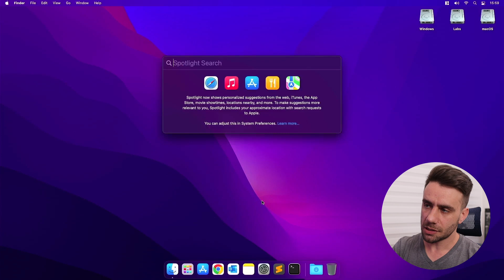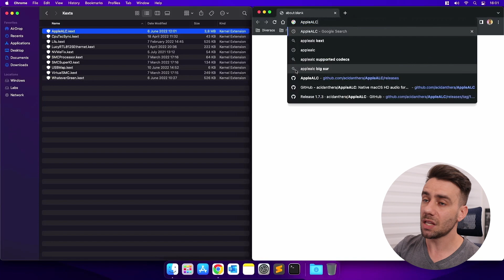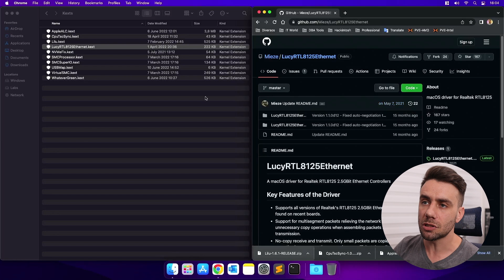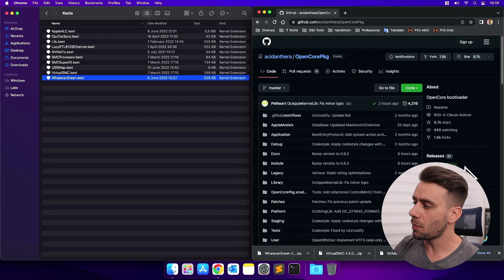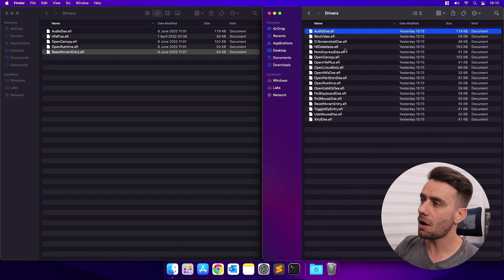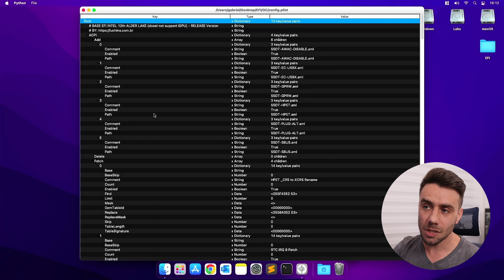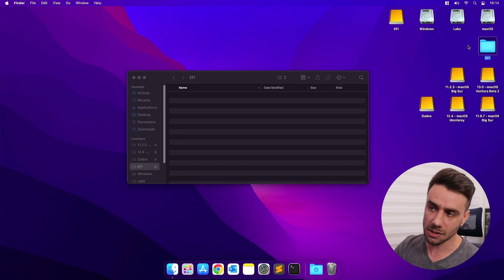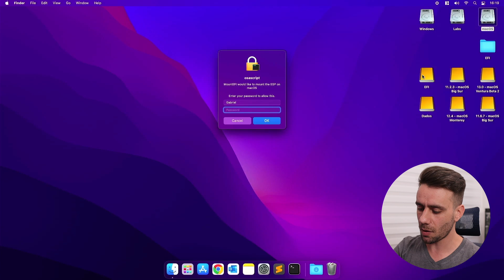Hackintosh, Opencore 0.8.2, macOS Ventura - Update mais importante de 2022 - Mostro TUDO + Segredos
MEUS SETUPS

# Hackintosh principal
- Gigabyte Z690 Aorus Elite AX
- Intel 12th gen Core i9 12900K
- DDR4 XPG 4133Mhz - 4xx16Gb (64 Gb)
- RX 6900 XT Sapphire Nitro+
- SSD XPG S70 2Tb (PCIe Gen4)

# Hackintosh secundário #1
- PSU Corsair XPG Core Reactor 850W
- WC NZXT Kraken X73

Como fazer um Hackintosh? Como criar EFI para Hackintosh? Como configurar Opencore? Como virtualizar o Hackintosh? Como montar um Hackintosh com Proxmox? How to make a Hackintosh? How to make EFI for Hackintosh? How to configure Opencore? How to virtualize Hackintosh? How to a hackintosh with Proxmox? Como configurar GPU Passthrough no Hackintosh com Proxmox? How to configure GPU Passthrough with Hackintosh macOS in Proxmox environment? Hackintosh iGPU Proxmox Passthrough?

00:00 Hackintosh, Opencore 0.8.2, macOS Ventura
02:53 A melhor parte deste vídeo
03:47 Entenda o contexto da minha EFI/Kexts
04:22 Preparando o terreno para atualizar nossa EFI com segurança
05:42 Obtendo arquivos e vendo as diferenças (changelog)
11:08 Atualização das Kexts e Opencore
12:21 Atualização do Opencore
13:32 Como validar o config.plist (IMPORTANTE)
14:36 Tuning no config.plist
16:29 Cópia da EFI para os teste com pendrive
17:13 Processo de boot
18:49 Validação do Opencore, Kexts e macOS
19:36 Ajustes finais da EFI
20:39 Até logo